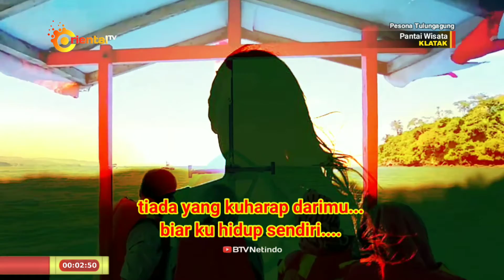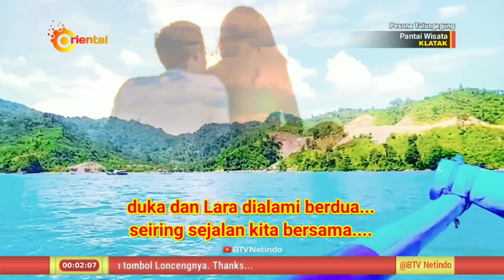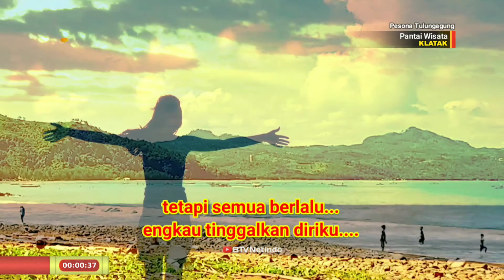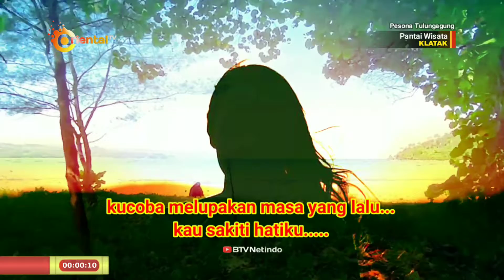KAU SAKITI HATIKU - YULIA YASMIN [ Koleksi Populer Lagu Mandarin Indonesia/Mandarindo]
Koleksi : OrientalTV/BTV Netindo
S.E : GY.e.p/2022